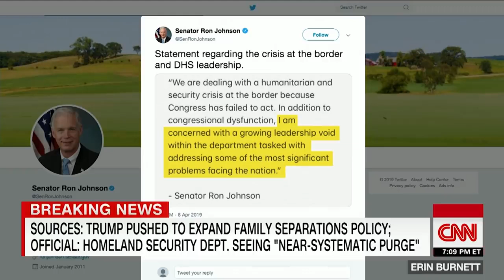Erin Burnett- The bloodbath isn't over.